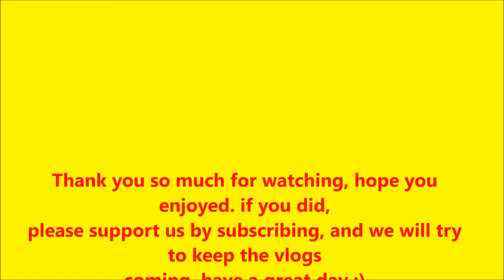Disney birthday party-funsizevlogs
nieces birthday